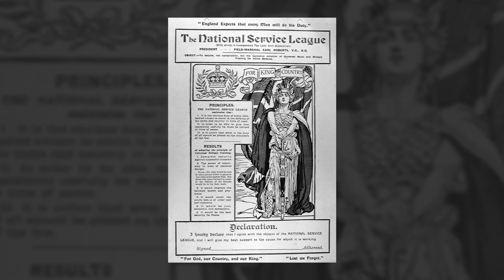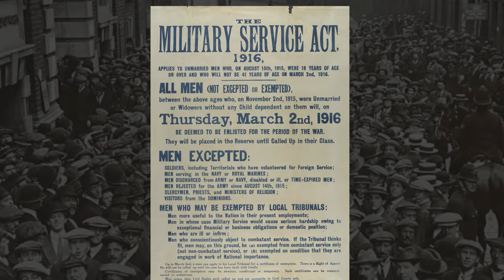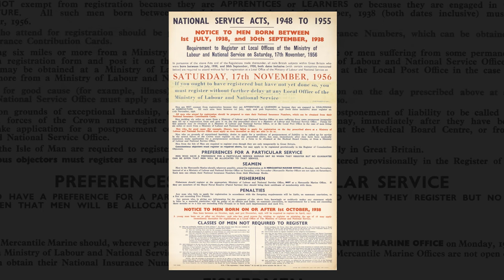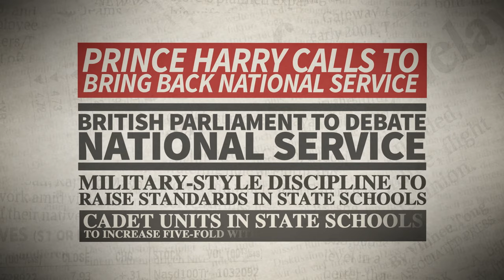The Story of Conscription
By the end of 1915, the number of volunteers for military service was dwindling. In March 1916, after much debate, the UK government changed the law. Outside Ireland, all UK citizens were now soldiers, precluded from call-up only by gender, age, physical fitness or occupation.

Compulsory military service of one form or another continued until 1960.

This video explores the pre-war origins and the story of conscription using objects from the National Army Museum’s collection.